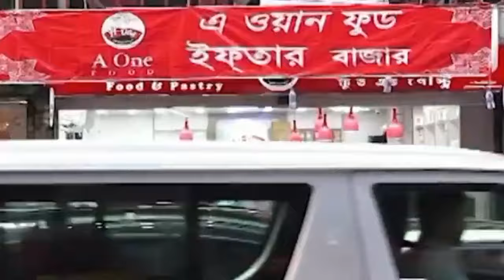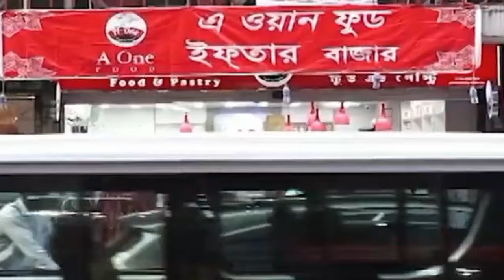বেইলি রোডের আগুনে পুড়ছে ইফতার বাজার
নেই আগের সেই ভিড় আর উৎসবমুখর পরিবেশ। তালা ঝুলছে জনপ্রিয় অনেক রেস্তোরাঁয়। যারা শতপদের ইফতার সামগ্রী নিয়ে হাজির হতেন, তারা বসেছেন ১৫ বা ২০ পদের খাবার নিয়ে। নেই তেমন ক্রেতাও।